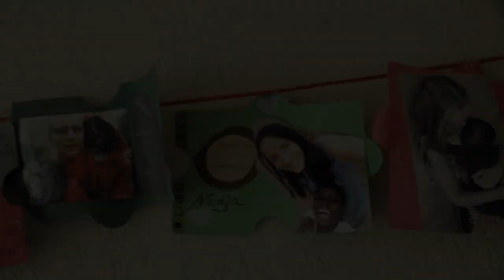Vision for Africa Intl. - Volunteers about VOLUNTEERING IN VfA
Volunteers share about their lives and tasks as volunteers in Vision for Africa in Uganda. Are you interested in volunteering at Vision for Africa?